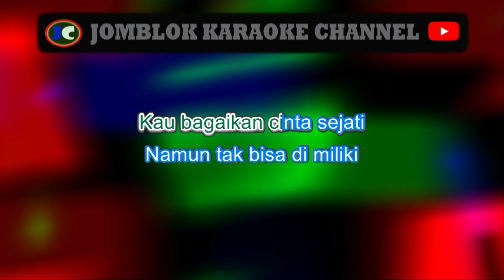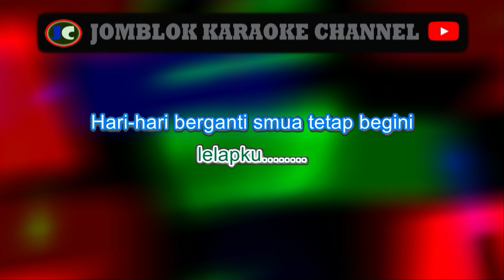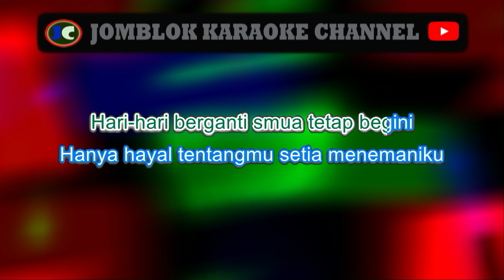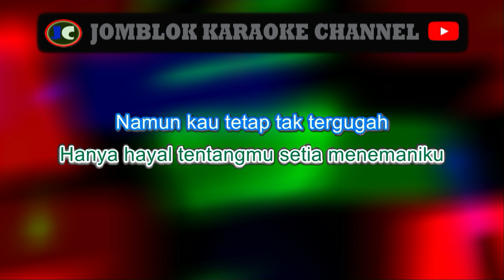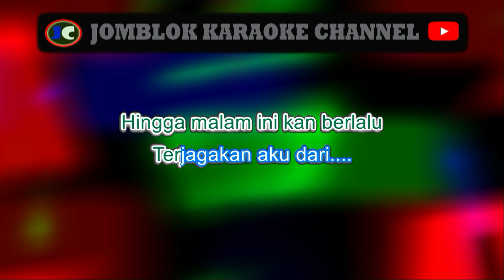Udara [NP] Band Bintang Jatuh Karaoke